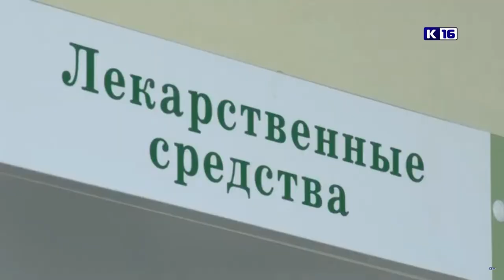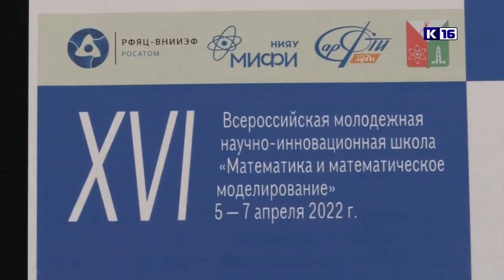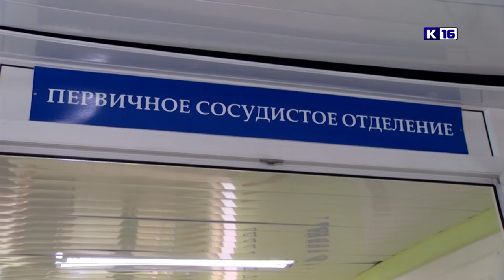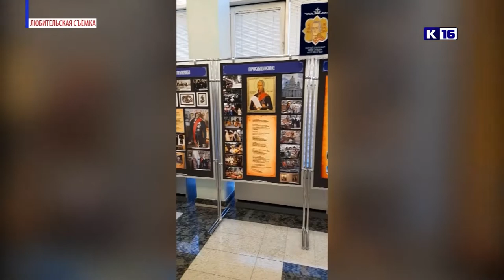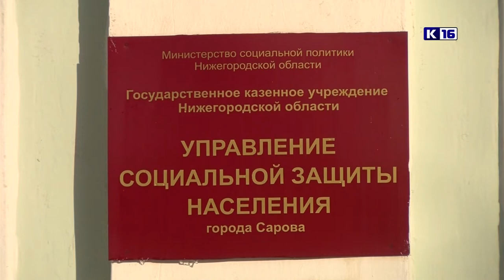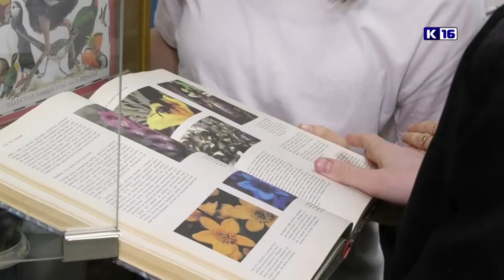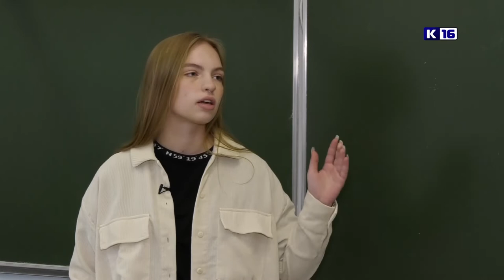Новости Сарова 05. 04. 2022